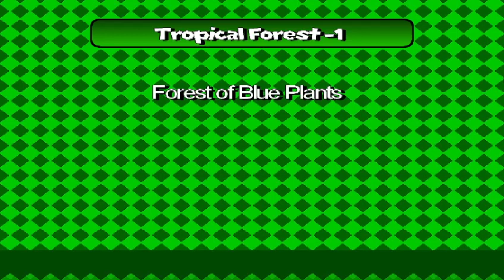SMBX 1.4.5 The Great Empire All-Stars Collection: The Great Empire 6 #5